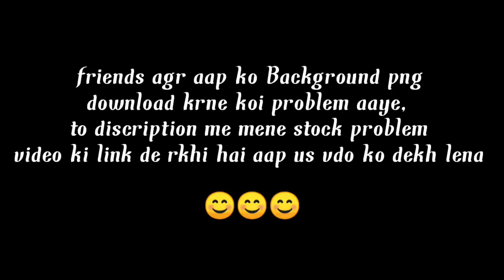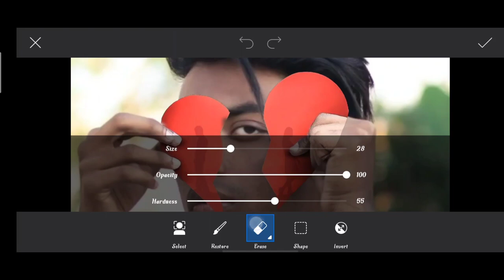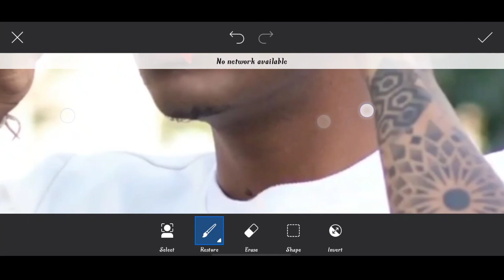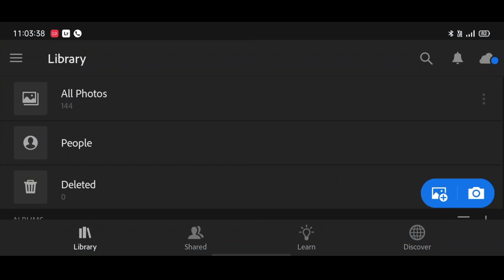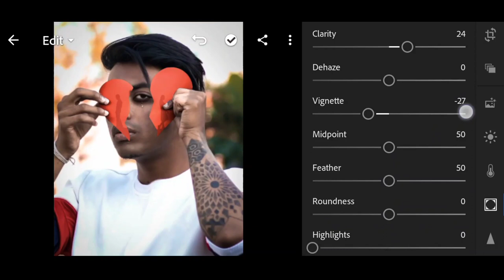Pranav PG new broken heart photo editing | Pranav PG viral Editing